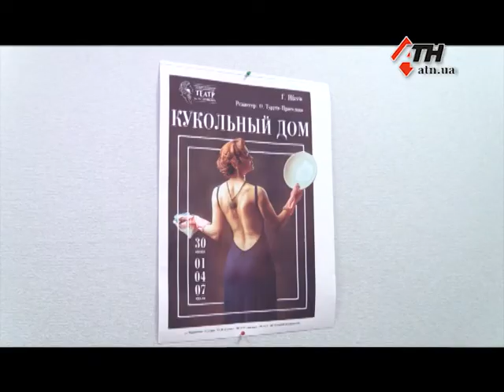В Харькове состоится премьера знаменитой драмы Ибсена "Кукольный дом" - 15.06.2017